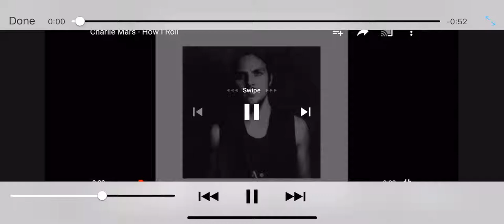Guys..I think I just found my cat...